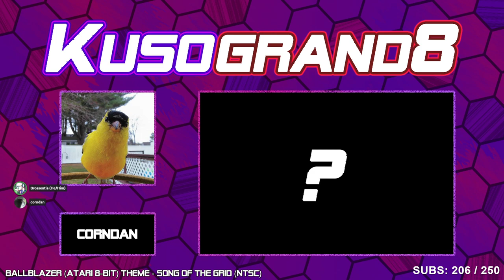Kusogrand8! Bill & Ted's Excellent Adventure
Courtesy of GM corndan, LonTTR, Peachychan, RaneofSotN, and SalmonBuffalo in Bill &amp; Ted&#39;s Excellent Adventure on Amiga.